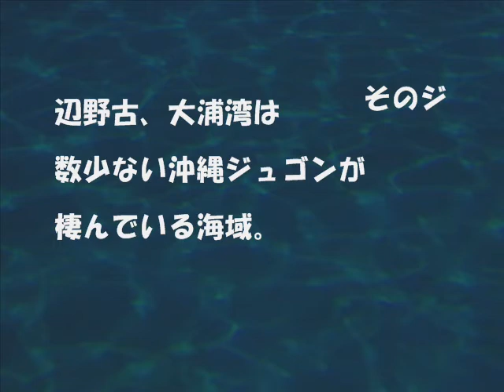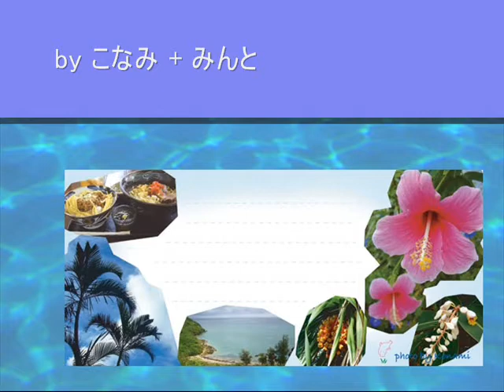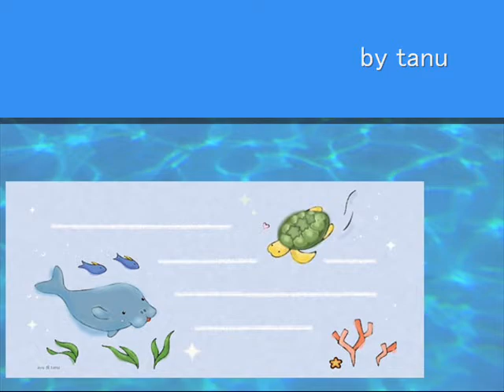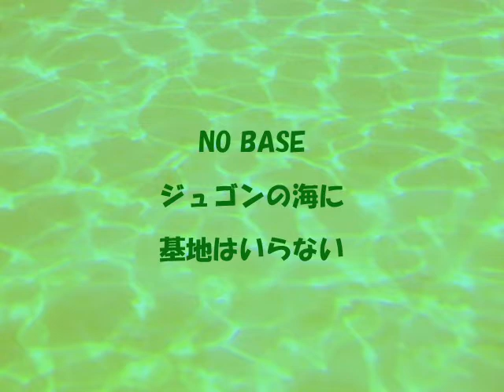dugon vol 4 PV